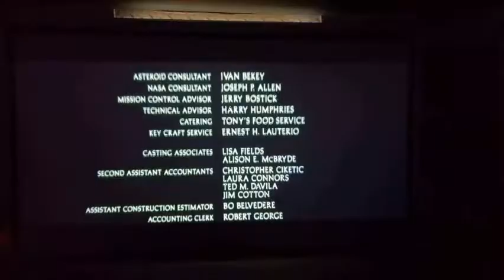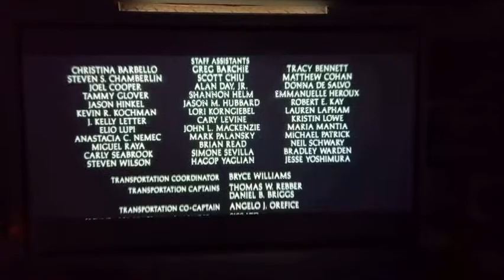170: RETRO MOVIE REVIEW - ARMAGEDDON (1998)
A look back at one of Bruce Willis's most memorable roles as he and a group of unlikely heroes set off to save the world from utter destruction!